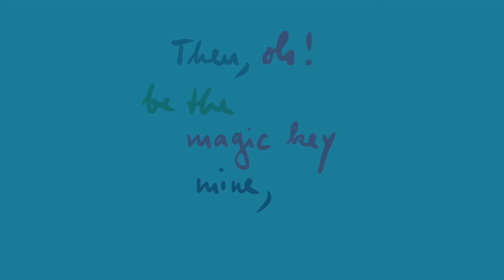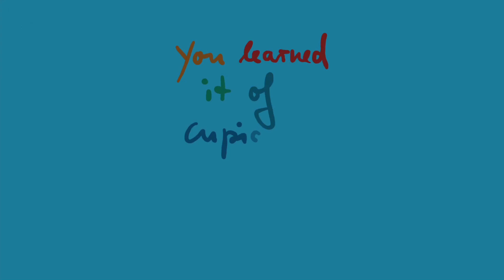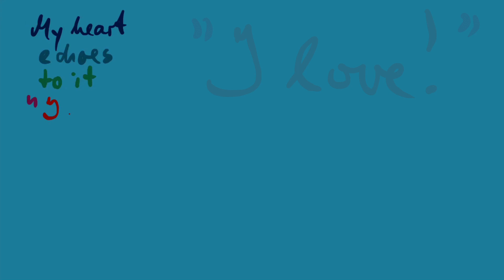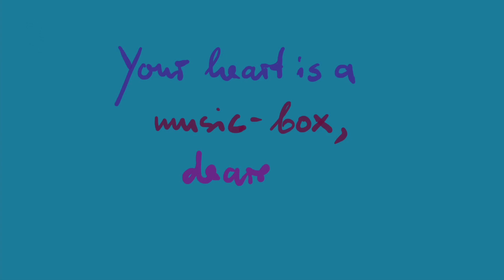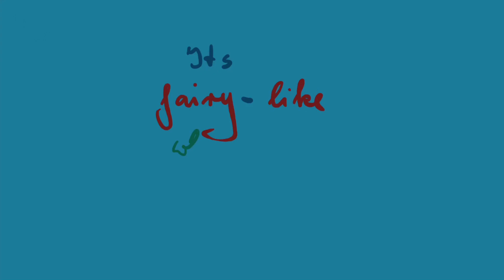"Your Heart Is A Music-Box, Dearest!"Poem by Frances Sargent Osgood, Music: Linda Trillhaase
"Your Heart Is A Music-Box, Dearest!"
Poem by Frances Sargent (Locke) Osgood (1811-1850)
Music & film by Linda Trillhaase

With exquisite tunes at command,
Of melody sweetest and clearest,
If tried by a delicate hand;
But its workmanship, love, is so fine,
At a single rude touch it would break;
Then oh! be the magic key mine,
Its fairy-like whispers to wake!
And there's one little tune it can play,
That I fancy all others above --
You learn'd it of Cupid one day --
It begins with and ends with "I love!"
"I love!"
My heart echoes to it "I love!"